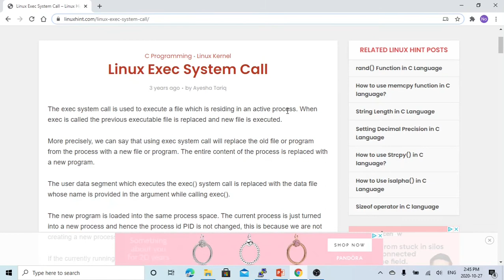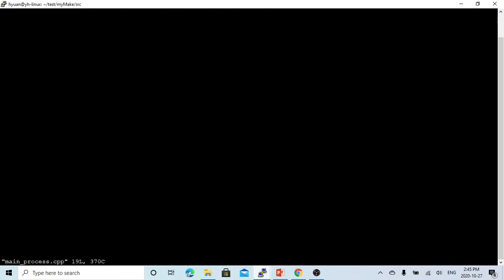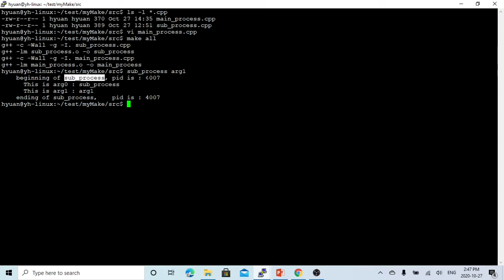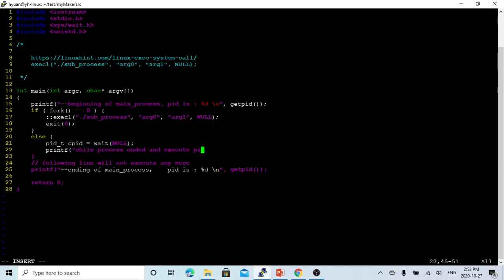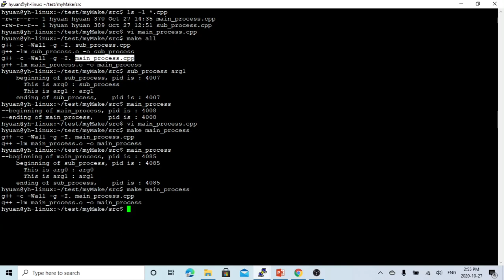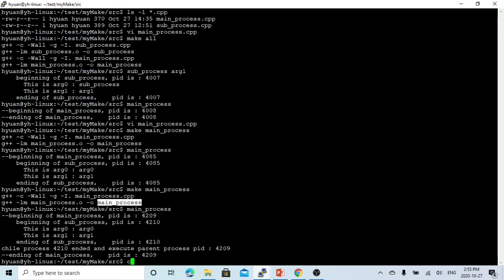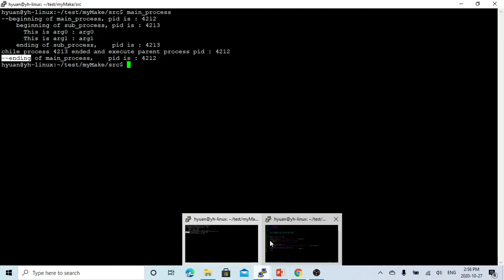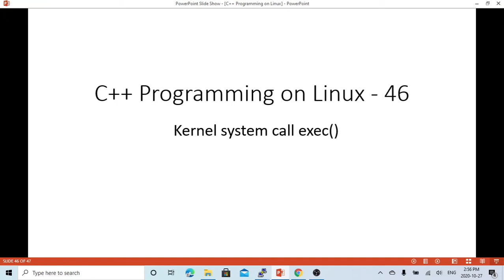C++ Programming on Linux - Linux exec System call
This short video discuss Linux system call exec(), the example in this video will execute an executable file from C++, and shows how exec() system call works.